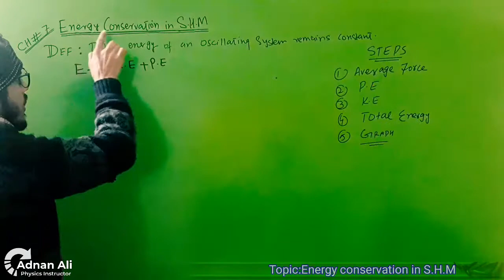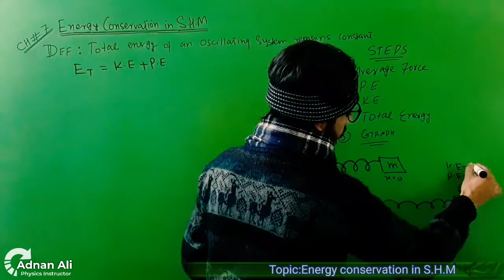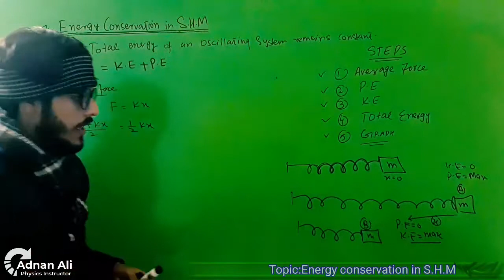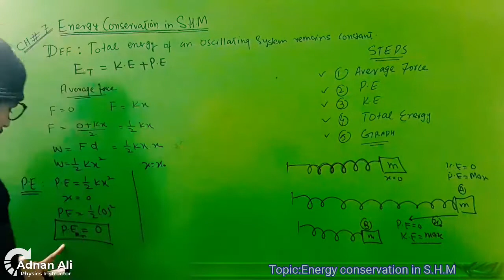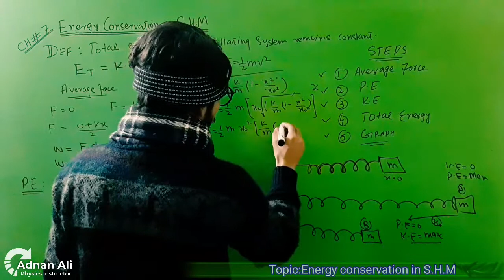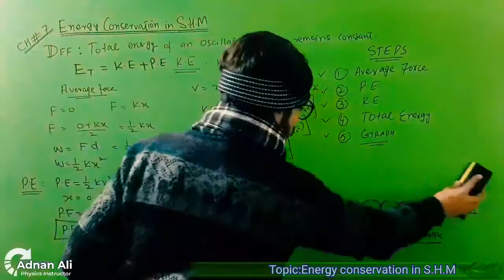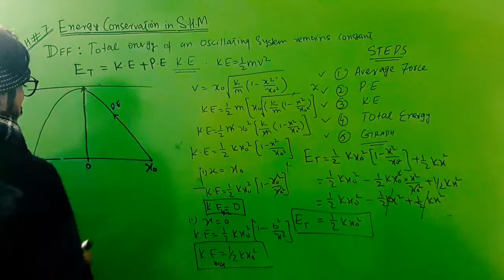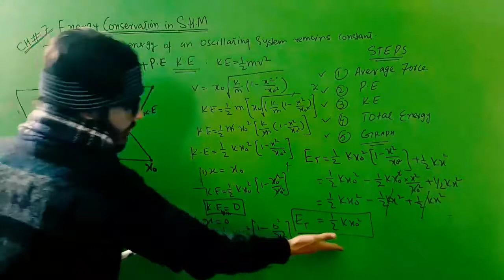Energy conservation in shm class 11 | chapter 7 | simple harmonic motion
This video is about the lecture of energy conservation in shm class 11.